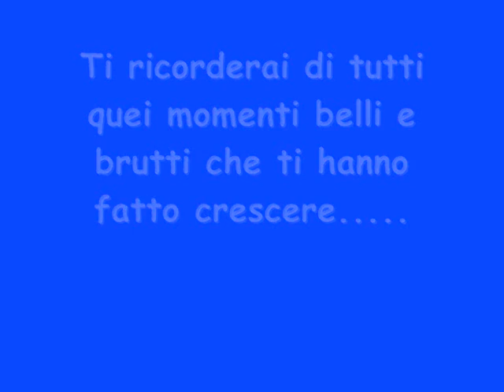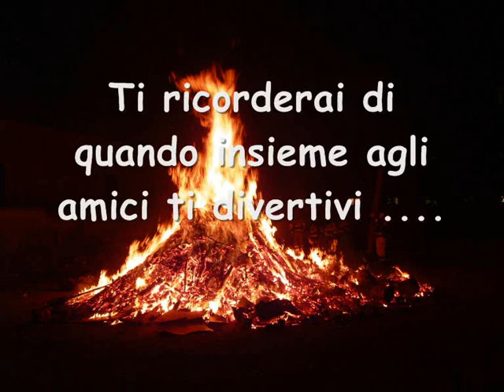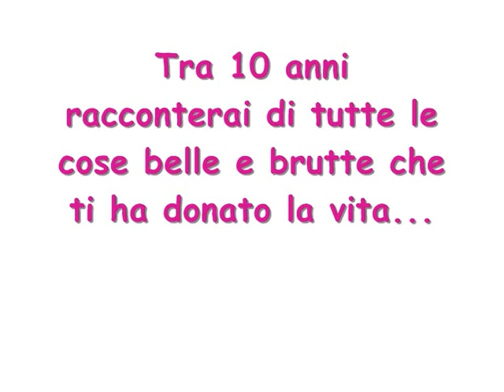COME TI RIVEDI FRA 10 ANNI